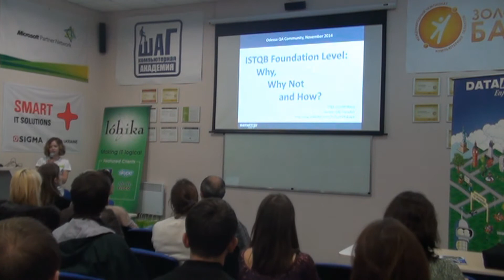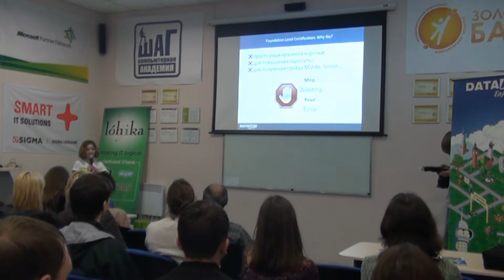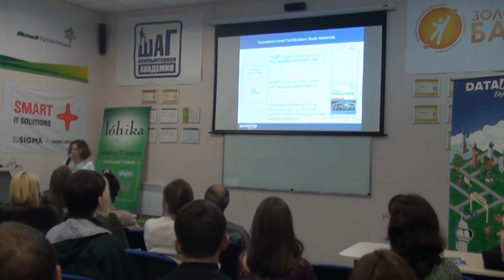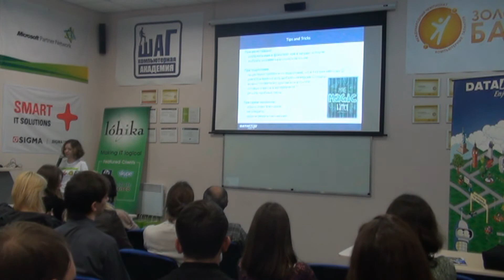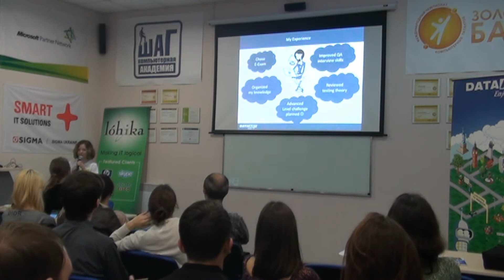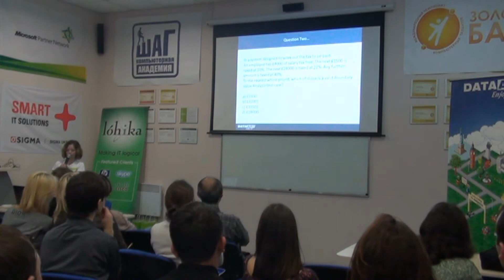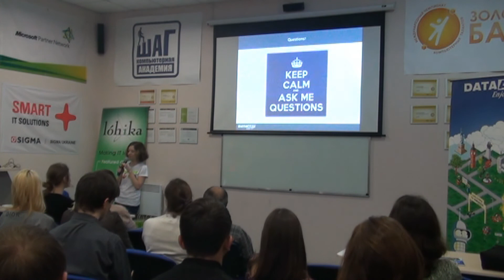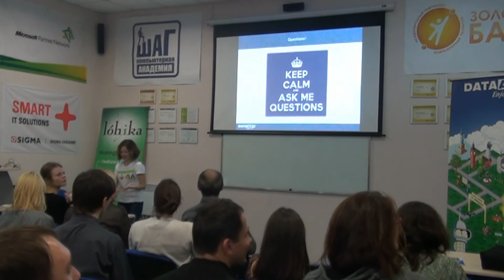ISTQB Foundation Level: Why, Why Not and How?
Выступление Ольги Лужецкой на 9-й встрече Одесского Сообщества Тестировищков